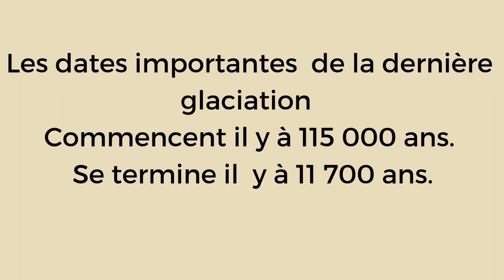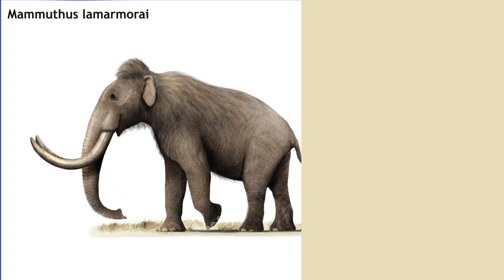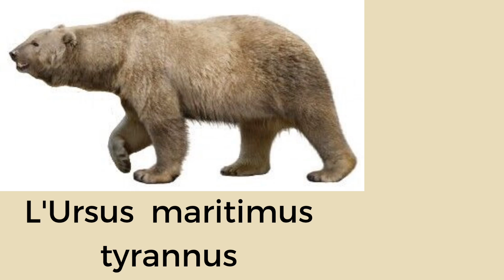3e sur la faune de la dernière glaciation.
Derniere vidéo  sur la faune de la dernière ère glaciaire aussi appelé l'âge de glace ou dernière glaciation.
De nombreux animaux ont disparus pendant cette période d'autres sont encore parmi nous comme le renne et certains autres animaux.
Parmi les animaux les plus emblématiques de cette période on y trouve le smilodon ou tigre à dents de sabre, mammouth laineux, ours des cavernes...